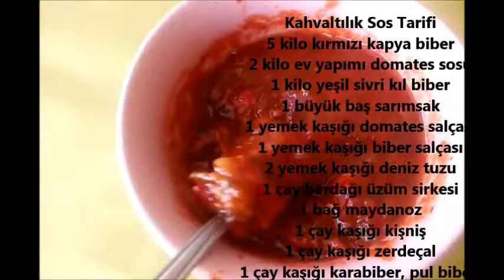KIŞLIK KAHVALTI SOSUNUN EN LEZZETLİSİ BU VİDEODA, MUTLAKA DENEYİN !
BU SOSU MUTLAKA DENEYİN, GARANTİ, DENENMİŞ VE ASLA BOZULMAYAN BİR TARİF.
KAHVALTILIK KÖZ BİBER SOS TARİFİ
5 KİLO KAPYA BİBER
3 KİLO DOMATES
1 KİLO YEŞİL SİVRİ BİBER
1 BÜYÜK BAŞ SARIMSAK
1 BAĞ MAYDANOZ
2 YEMEK KAŞIĞI SALÇA
1 SU BARDAĞI ZEYTİNYAĞI
2 YEMEK KAŞIĞI DENİZ TUZU
1 TATLI KAŞIĞI TOZ ŞEKER
1 ÇAY BARDAĞI ÜZÜM SİRKESİ
1 ÇAY KAŞIĞI KİŞNİŞ
1 ÇAY KAŞIĞI ZERDEÇAL
1 ÇAY KAŞIĞI KARABİBER
1 ÇAY KAŞIĞI PUL BİBER